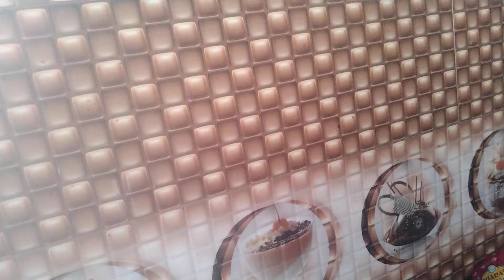ଘରେ ରହିବେ ନୀ ଏହି ସବୁ ଜିନିସ ମାତ୍ର 5 ମିନିଟ୍ ରେ ଛୁ/ତେଜପତ୍ର ର କମାଲ /kitchen hacks (@Sonykitchen & Vlog)